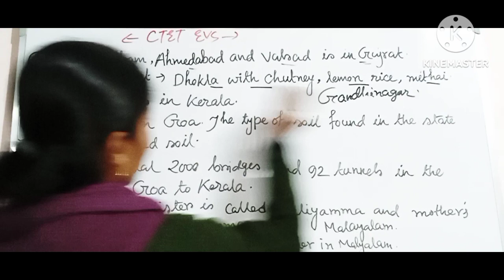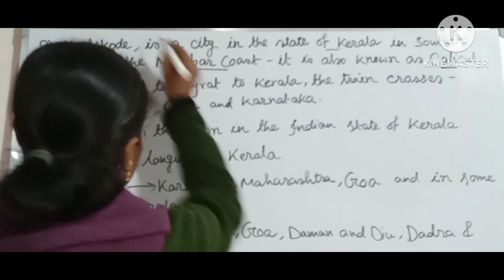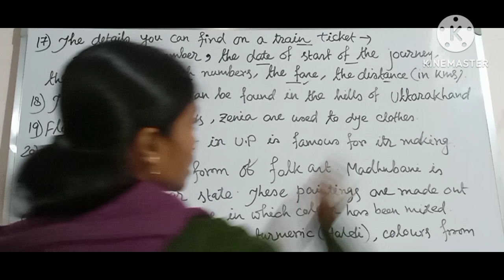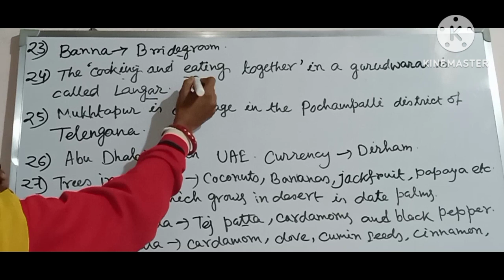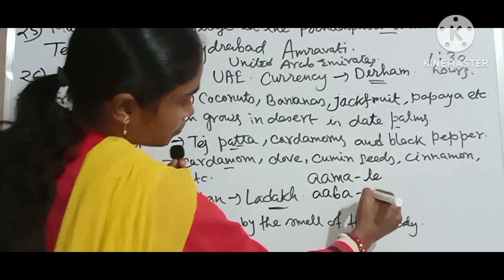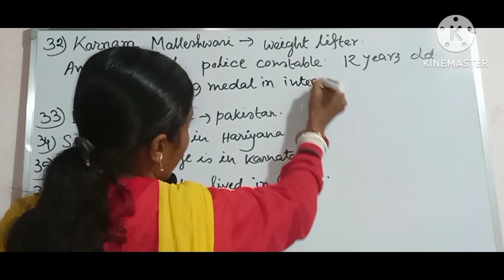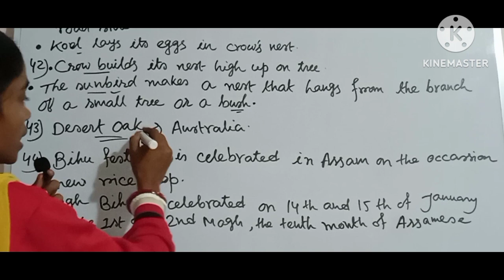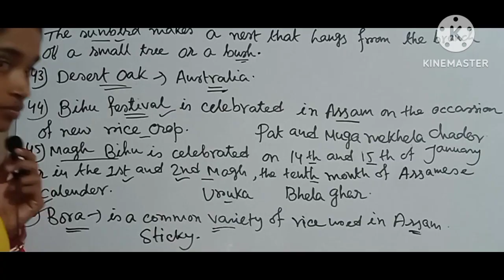CTET EVS Preparation 🔥EVS NCERT BASED Notes// Ctet January 2024✅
CTET EVS Preparation 🔥EVS NCERT BASED Notes// Ctet January 2024✅ctetevsclasses

CTET EVs.
EVs class for ctet.
CTET EVs best class.
ctet January 2024 EVs.